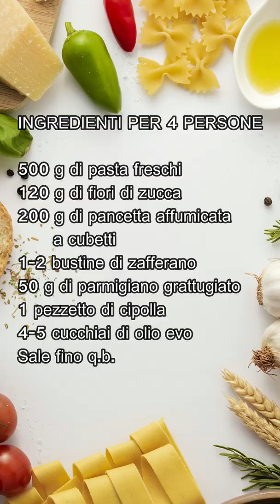CAVATELLI FIORI DI ZUCCA PANCETTA E ZAFFERANO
Pasta fiori di zucca pancetta e zafferano

500 g di pasta freschi
120 g di fiori di zucca
200 g di pancetta affumicata a cubetti
1-2 bustine di zafferano
50 g di parmigiano grattugiato
1 pezzetto di cipolla
4-5 cucchiai di olio evo